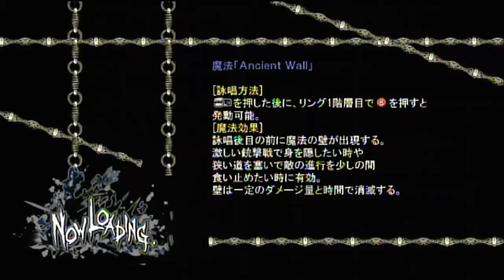バレットウィッチ ワンショットキル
xbox360　BulletWitch　XPowerPlay　XeSearch　チート Thank you "Team Xelove"